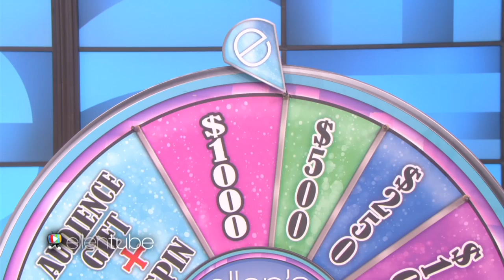Take a Spin on Ellen's Wheel of Riches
You can always double down on having a good time with Ellen… especially when you could also win big!